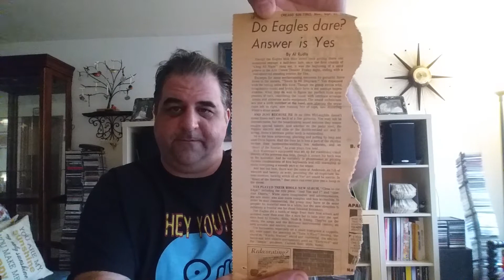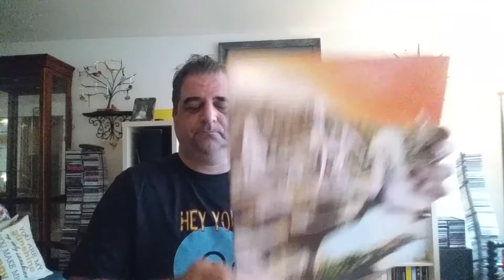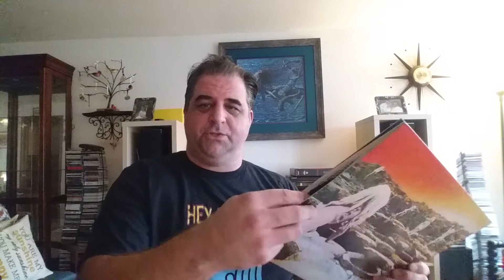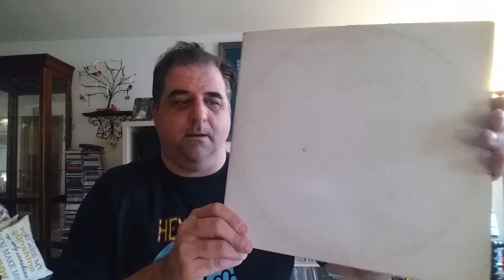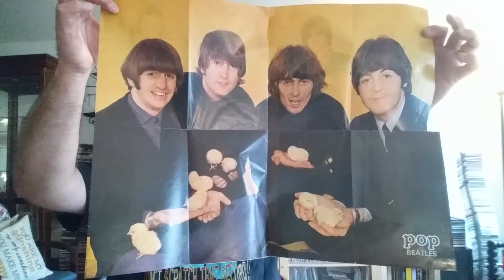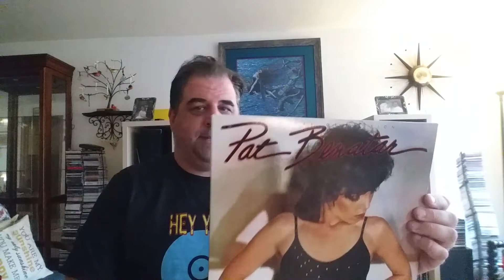You found what?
A few stories of extra or different items found in my albums.